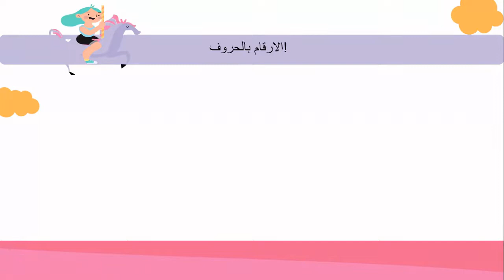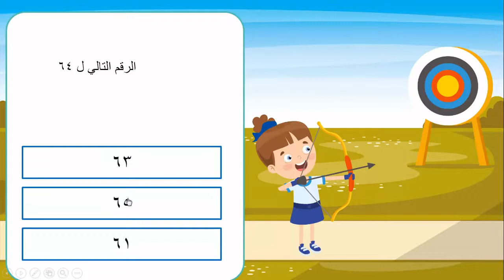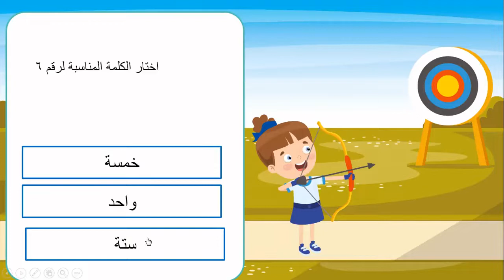الاعداد + ستة - حساب - Kg 2